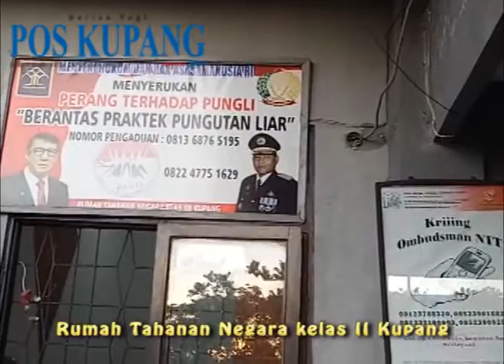Lewi Tandirura tersangka kasus tambak garam sabu raijua 2014-2016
Usai ditetapkan sebagai tersangka kasus tambak garam Sabu Raijua, Rabu (29/3/217) sore, tekanan darah Lewi Tandirura, SE, kepala dinas perindustrian Kabupaten Sabu Raijua sempat naik.